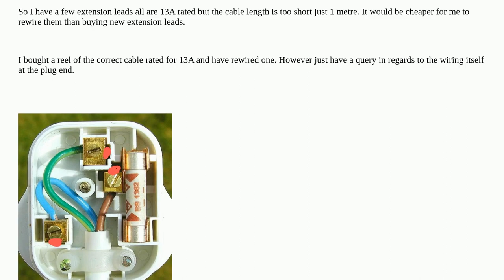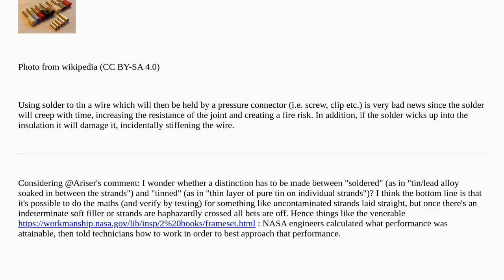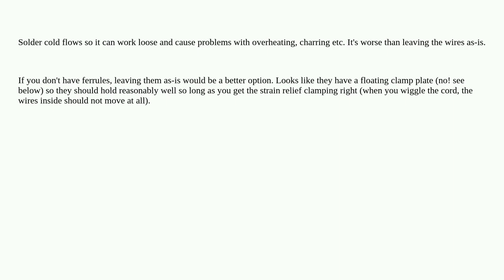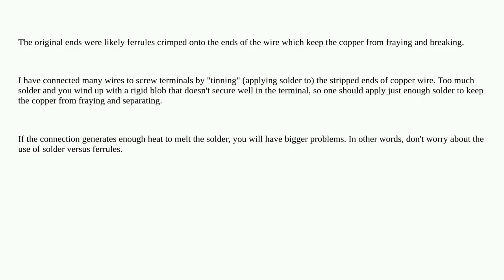Electronics: Mains Plug Soldering Wires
Mains Plug Soldering Wires

A special thanks goes out to the community

  mains plug